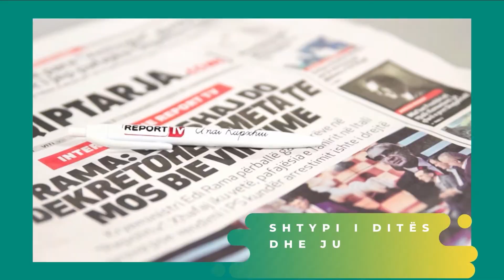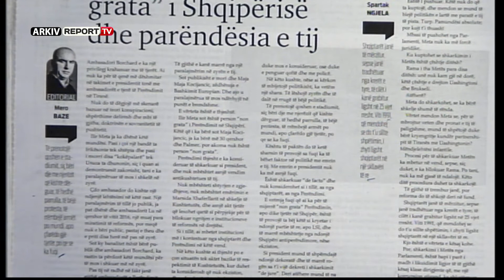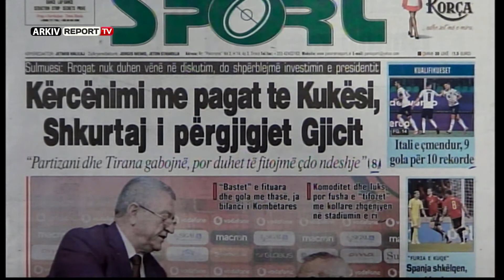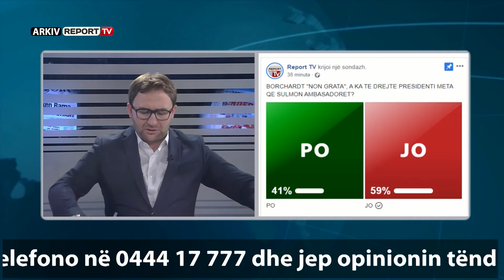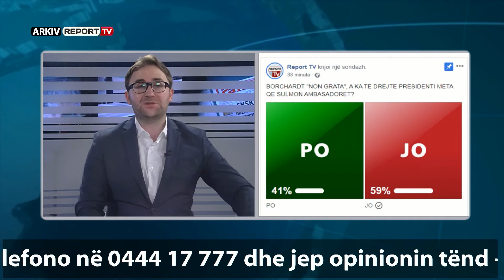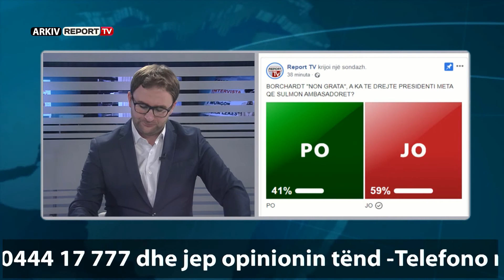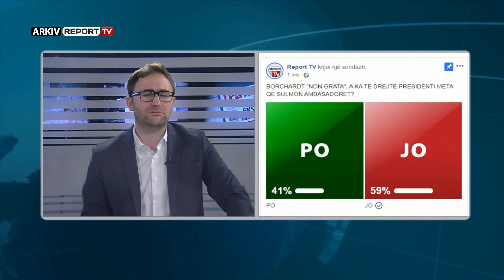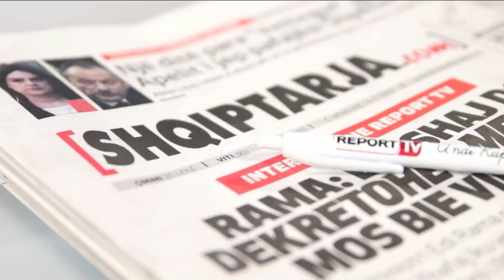Report TV - Emisioni Shtypi i Ditës dhe Ju, gazetat dhe telefonatat 19 Nëntor 2019